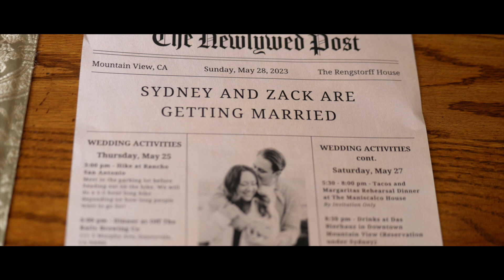🤩 Mr & Mrs Hollywoooood! 🎥 👰🤵‍♂️💘💍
Sydney & Zack Wedding Highlight Video. 5.28.23

Mr & Mrs Hollywooood! Such an amazing wedding! Be sure to watch till the end! :)

Film By:Captured Cupid 💘

Ceremony & Reception Location @RengstorffHouse in Mountain View, California

Wedding DOC @CocoCreations

Hair & Makeup @UWA'sArtistry

Caterer/Bar & Waitstaff @Liberationfood

Officiant @IdoxTwo

Florist @ Floralsensesdesigns

Photographer  @typentecostphotography7953

Videographer  @capturedcupid

DJ  @PixelWasTaken_

Accomodations  @theameswellhotel5779

Transportation @ NLS/ACL Services

Entertainment @ Youthgrouptrio